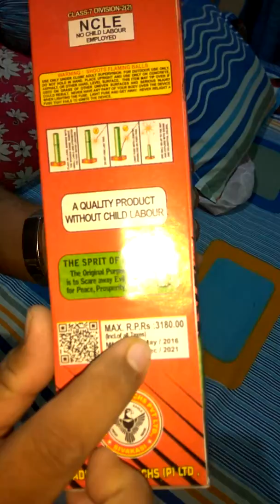Vadival hulk war skyshot shell crackers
Very good quality skyshot on reasonable price. Excellent sparkling on the sky.